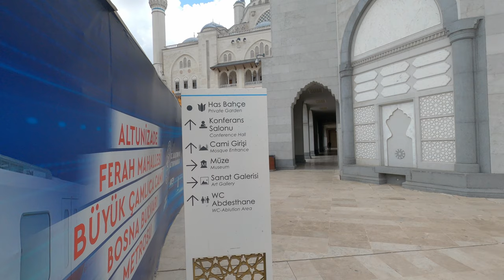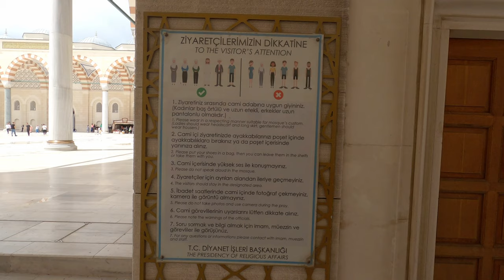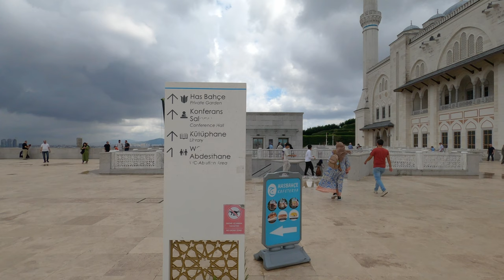Camlica Mosque know before you go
In this video we share details of our visit to Camlica Mosque on a Friday and what you need to know